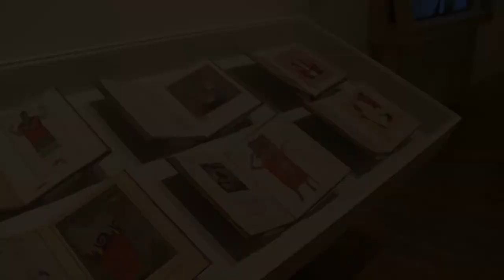"Roberto Montenegro, Expresiones del Arte Popular Mexicano"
La exposición “Roberto Montenegro. Expresiones del arte popular mexicano”, que permanecerá hasta el 25 de febrero de 2018, incluye obras como “Tehuana”, “Cántaro de barro”, “Tinaja de barro”, “El momento actual” y “Boceto de mujeres mayas”.